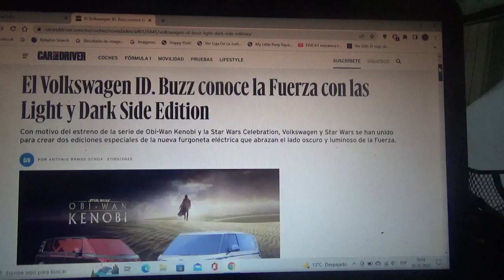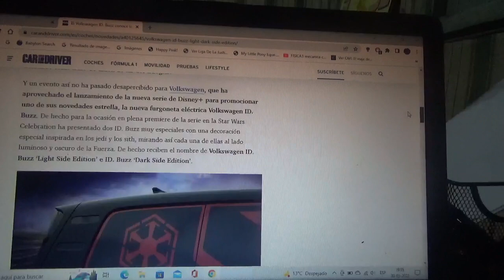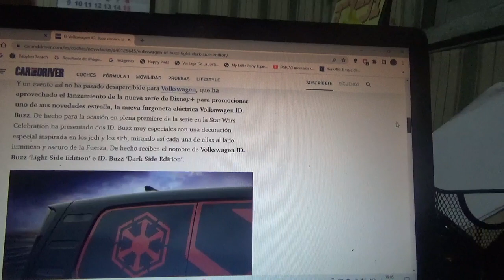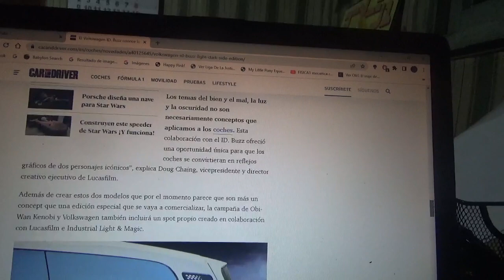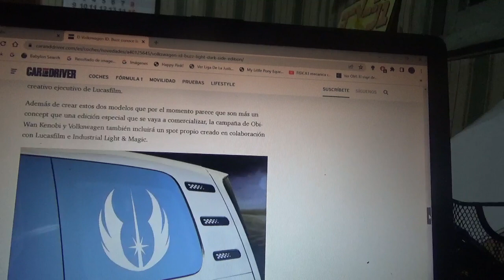Volkswagen ID Buzz Light Side y Dark Side información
La nueva furgoneta totalmente eléctrica de la marca automotriz multinacional alemana tendrá esta versión especial que lanzó en asociación con la franquicia Star Wars de Lucasfilm(filial de The Walt Disney Company) esto con motivo de la nueva serie de Disney+ Obi Wan Kenobi